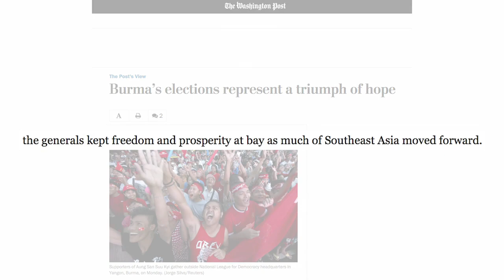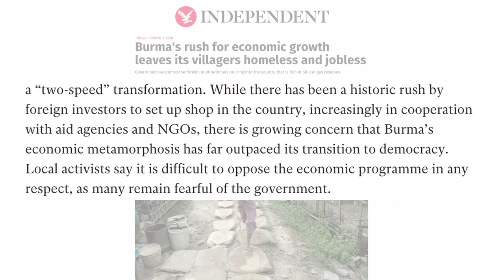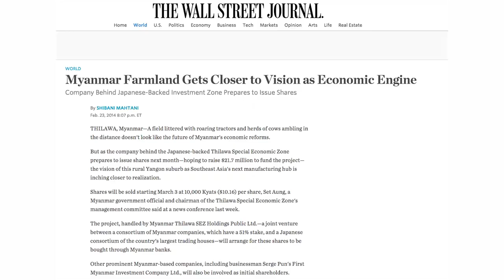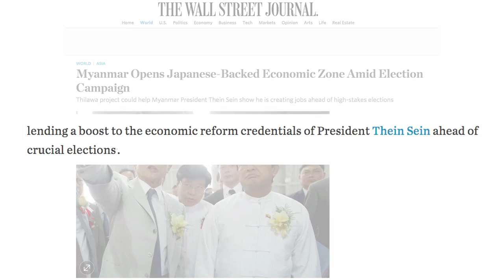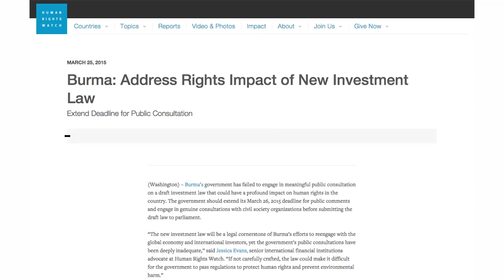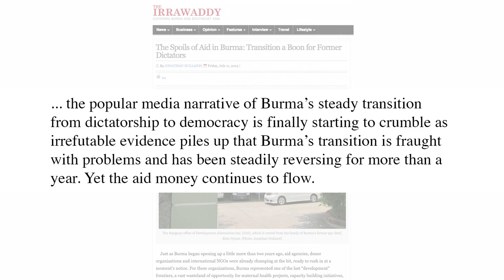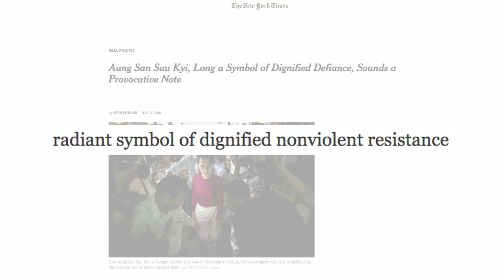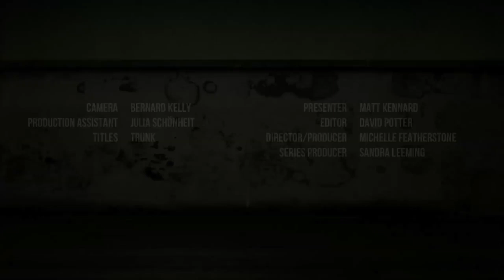Media Review: Burma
Matt Kennard reviews coverage of Burma, a country which has been ruled by a dictatorship since 1962 but is embarking on a new path to democracy.